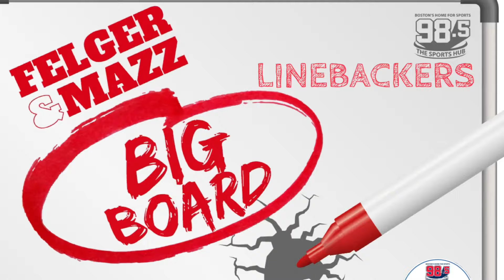RECAP: 2024 Patriots Draft Big Board - Linebackers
A recap of the Felger & Mazz Linebacker Big Board with Sports Hub Draft Insider Alex Barth

Images courtesy USA Today Sports